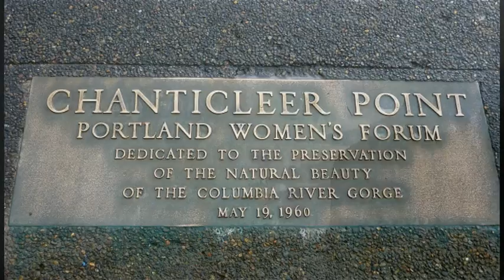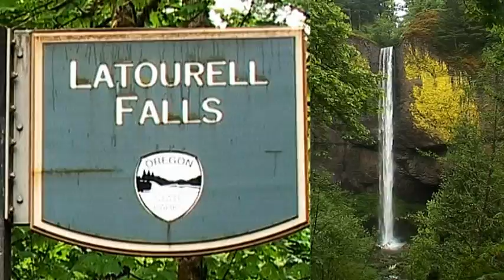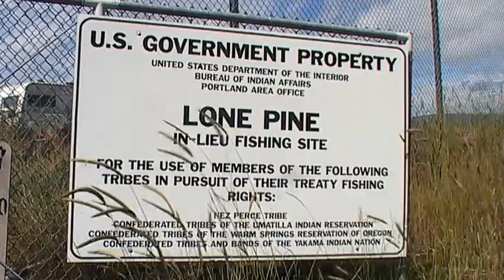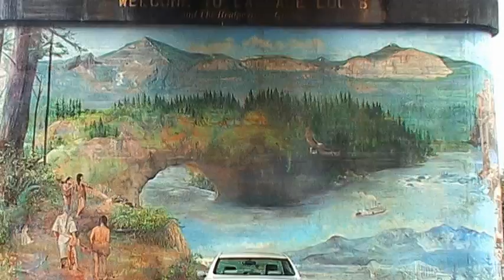Columbia River Gorge - part 1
Travelling through the Columbia River Gorge. Rainy view from the Portland Womans Forum and Vista House at Crown Point. Driving the Historic Columbia River Hwy to The Dalles where we stayed at the Celilo Inn with a great view on the bridge and the dam. Indian fisherman catching salmon & chasing sea lions.
Visit to the Columbia Gorge Hotel (1921) and the bridge at Hood River.

Trip continues in part 2.